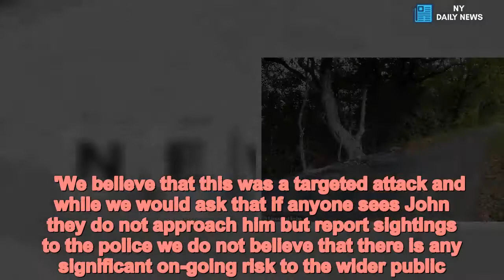Businessman ‘goes on the run after stabbing wife in the stomach - Daily News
Businessman,run,stabbing,wife,dousing,teenage,daughter,petrol  Police are searching for a businessman after his wife was stabbed and his 15-year-old daughter doused in petrol at their £500,000 country home.   Detectives are still trying to trace John Cowley in connection with both incidents in the village of Mawdsley, near Ormskirk, West Lancashire.Cowley, 63, is described as white, 5ft 8in tall, with grey hair and was last seen wearing a light blue polo shirt and dark blue jeans. Police were called by paramedics at around 5.45pm on Wednesday, October 10 to reports that Alison Cowley was being treated for stab injuries.The 50-year-old woman suffered several wounds to her abdomen area and was taken to hospital by air ambulance where she remains in a serious but stable condition. Her injuries are not believed to be life-threatening. Police believe she was assaulted outside an address in Mawdsley.A car belonging to the victim was also torched at the Moody Lane address.    Share this article   Share  Today police revealed details of the attack on the teenager who was not physically harmed. Police are appealing for help in tracing Mr Cowley and warned people not to approach him. Yesterday one neighbour said she would frequently bump into John Cowley while they were out walking their dogs. She added: 'He was always great with me. He just seemed a nice, friendly chap. He lives at the property with his wife Alison, and their teenage daughter. 'They just seemed like a normal, happy couple. He loves fishing and sometimes if he caught something he would drop it off with me.' She said she first became aware of the incident when she saw smoke rising from the direction of the property where John Cowley lived. 'I assumed he was burning materials,' she said. Everybody's in shock over what's happened.' Detective Supt Claire McEnery, of Lancashire Police, said: 'We are continuing to work hard to trace John Cowley and to speak to him about what are very serious offences.   'We believe that this was a targeted attack and while we would ask that if anyone sees John they do not approach him but report sightings to the police we do not believe that there is any significant on-going risk to the wider public. 'I would urge anyone who has seen him, or a man matching his description, to contact police immediately. 'I would also urge John himself to hand himself in if he sees this appeal.' Anyone with information can contact police on 101 quoting log 1091 of October 10 or in an emergency or for an immediate sighting call 999. Alternatively you can contact independent charity Crimestoppers on 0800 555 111.